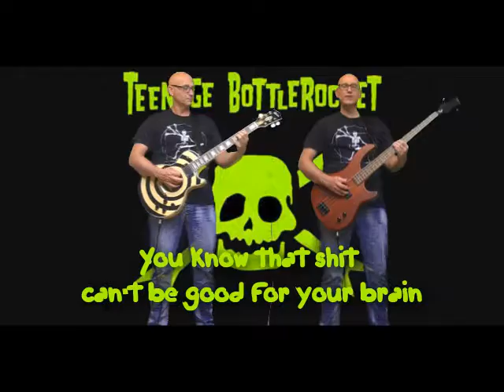Teenage Bottlerocket - Headbanger (guitar cover and lyrics)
Another great song by the Rockets!!
Many thanx to "Der dunkele parabelritter" for letting me use his headbanging tutorial clip

Hey!! when you've got no hair you've got to borrow it!